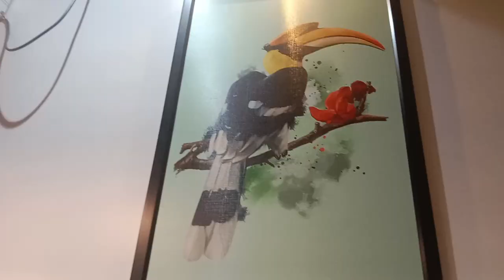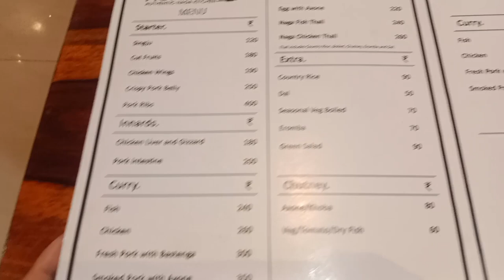Enjoying food at Hornbill Naga restaurant with sis | Naga cuisine | Agartala | Tripura